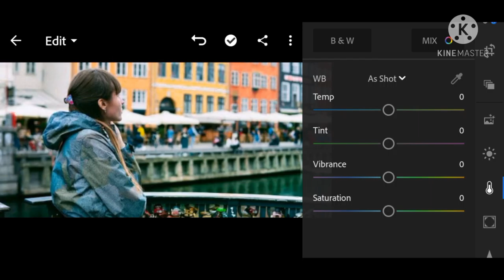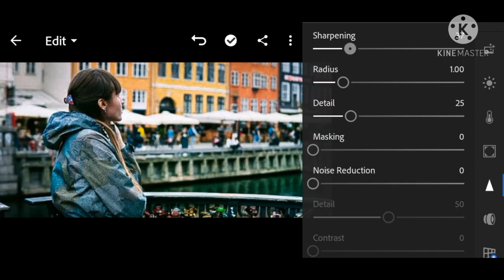Lit Orange Preset for Lightroom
Lit Orange Lightroom Preset.
unconfusededitor 😉
Lightroom app